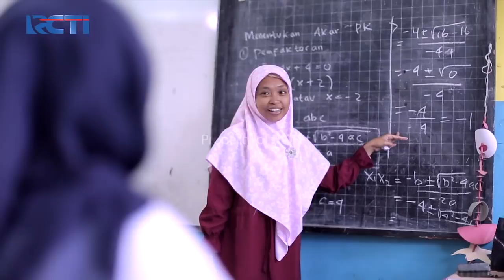Hafiz Indonesia 2020 | Sambung Ayat Qori - Ilma 7th. Surabaya | TA'ARUF [27 April 2020]